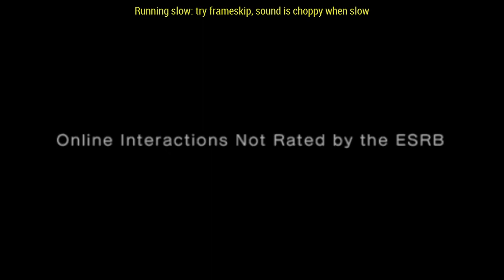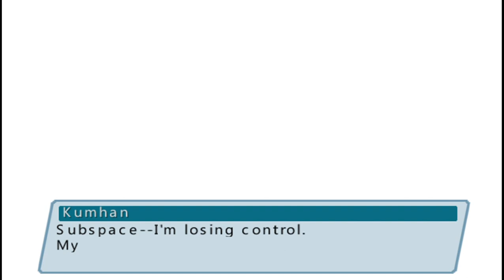Ep 61; Gruelling Battle Against Kumhan; Baby Steps